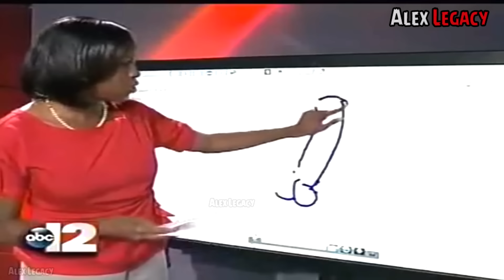Momentos Vergonzosos de la Televisión en Vivo!! 🔥🔥 Parte 8